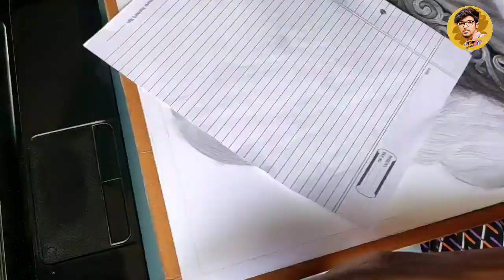How to draw realistic portrait with pencil..?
pencil portrait || how to draw realistic portrait of a lady with pencil

Material used :
paper : normal ivory paper

eraser : kneadable eraser

COTTON

picture used in this video : my own photography

epic flight